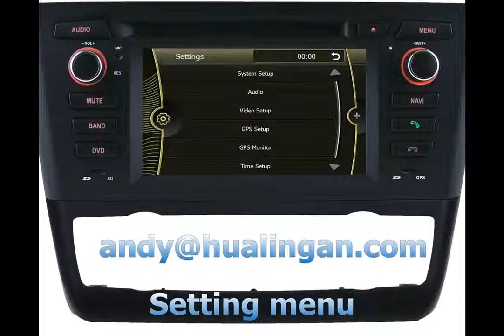BMW E81/E82/E88 Car DVD Navigation player with 6.2 inch touch screen, factory price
Fits for BMW E81 1 Series (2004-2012)
BMW E82 1 Series (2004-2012)
BMW E87 1 Series (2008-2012)
BMW E88 1 Series (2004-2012)
Automatic air-conditioner only

Product Features:
1) RDS, DVD, FM/AM Radio, TMC (optional)
2) Analog/digital TV tuner (optional)
3) IPod/IPhone 4/4S audio input
4) BT Phone Book, BT Music
5) Reversing tracks display
6) Time display: 12/24 H
7) MP5/SD/USB playing
8) Auto reversing viewing function
9) Built in GPS, compatible 2D/3D map
10) Equip with special Can Bus decode box
11) Compatible with steering wheel control function
12) 1080P HD video decode playing via TF Card/USB
13) Compatible with external SANYO 6 CD changer (optional)
14) Compatible with external 500GB Hard Disk via USB port
15) OSD Language:
English/Russian/Spanish/French/German/Greek/Norwegian/Italian/Indonesian/Turkish/Lithuanian/Latvian etc.

Specifications:
1) Platform: A8/CPU: 800MHz
2) RAM: 256MB/OS: WinCE 6.0
3) Power Supply: DC 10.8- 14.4V
4) Working temperature: -20~85°C
5) 6.2'' digital (800*480) TFT LCD touch screen
6) GUI: Similar to BMW factory navigation system GUI
7) Picture format: support JPEG、GIF、PNG、BMP file
8) Video format: MPEG4,RMVB,AVI,WMV3GP,MP4,MOV,MPG,VOB etc.
9) Audio format: MP3, MP2，AAC，OGG，RA，WAV，FLAC，APE etc.
10) Can Bus decode box function:
a, support multi-function entertainment steering wheel control
b, decoding ACC output
c, decoding reversing control output
d, decoding illumination control output
e, decoding brake detection output
f, supporting original car audio information display
g, supporting car information display
h, supporting original car rear reversing radar
i, sync original car time
j, supporting original car seated heat function
k, supporting original car optic fiber ALPINE 6 CD changer function(optional)